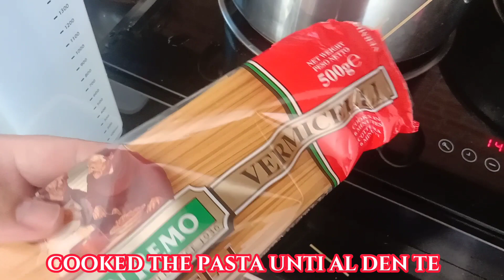Let's Cooked Pasta Carbonara